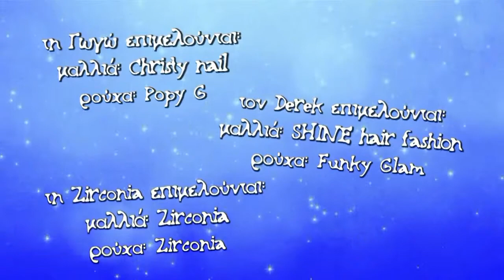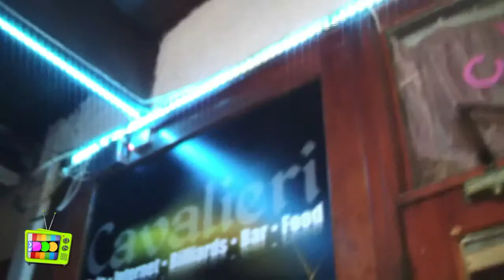CAVALIERI KAMINIA ΕΚΠΟΜΠΗ HIGH TV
ΕΚΠΟΜΠΗ HIGH TV TVDOO 12/1/2013 ΣΤΟ  CAVALIERI ΠΡΟΓΡΑΜΜΑ ΚΑΙ ΣΥΝΕΝΤΕΥΞΕΙΣ ΑΠΟ ΣΑΜΠΡΙΝΑ - ΤΑΚΗΣ ΑΝΘΗΣ - ΓΙΩΡΓΙΑ ΣΑΡΓΚΑΝΗ